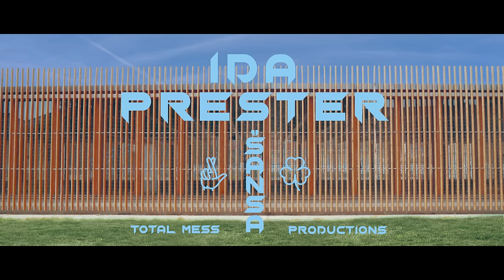IDA PRESTER - ŠANSA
Prva pjesma solo albuma Ide Prester (u pripremi).  Uživajte!
Glazba: Ida Prester
Tekst: Ida Prester
Aranžman i produkcija pjesme: Voja Aralica

Redateljica spota: Maja Uzelac
Scenaristica: Ana Rodić
Direktor fotografije: Vladimir Pavić
Koreografkinja: Dunja Jocić
Kostim i scenografija: Maja Uzelac
PR i producent: Barbara Garčević
Montaža: Nevena Trutin
Grafika i animacija: Dušan Marinković
Dron: Vladimir Miladinović
Make up: Tamara Stoilov, Jelena Raičević
Garderobijerka: Milica Bugarić
Making of i fotke sa seta: Aleksa Vitorović
Prateci vokal: Dana Barbara Gašić Gouveia

Glumci/plesači:
Sonja Vukićević
Dejan Kolarov
Aleksandra Kolarov
Silvija Džunja
Vladimir Čubrilo
Dejan Bošković
Dušan Bajčetić
Milica Bajčetić
Milica Tančić
Nikola Živković
Staša Ivanović
Tamara Jakuš
Nađa Stevanović
Martin Zoričić

Hvala: Raiffeisen banka, Adidas, Zla Zla, Ikea, Mates, Koncept 45, Sky music, Prva obrenovačka osnovna skola, Uk Vuk Karadžić, Kulturni centar Beograda
Mnogo hvala i Katarini Gaborović, Tijani Vuković, Mileni Ergarac, Tamari Pjević, Luki Trutinu

ŠANSA

mi nemamo slike sa mora
gdje se goli suncu smijemo
ugrize slane sa Hvara ni Visa
jer me nisi nikad vodio

mi nemamo pijane iste tetovaže
2 majmunčića luda u sto položaja punih bluda
pitaš gdje smo sad?
tona propalih snova medju nama

nema nema nema te u u ovoj pjesmi
nema nema nema te uzalud se tražiš
nema  te u mojoj glavi
jedna šansa blistava
zasjala i nestala

mi nemamo prste što nadju se u mraku
mali šator od papira kojim smo se pokrili
ni ugrize roze sto skrivaš pod kravatom
jer se nikad nismo ljubili

2 majmunčića luda u sto položaja punih bluda

nema nema nema te uzalud se trazis
jedna šansa blistava
zasjala i nestala

pitaš li se kad si sam